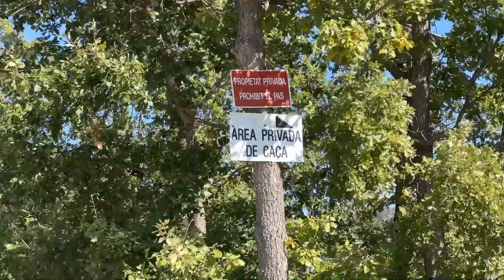Preocupació al Berguedà i Ripollès pel temor que una empresa vulgui fer un gran vedat de caça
Hi ha preocupació al Berguedà i al Ripollès per la possibilitat que una empresa vulgui fer un gran vedat de caça elitista. De moment, l’empresa Naturalis Science Food ha comprat 1.800 hectàrees de terreny des del 2020 amb unes 14 masies a dins, la majoria derruïdes. Els terrenys formen part de tres àrees privades de caça -dues gestionades per Naturalis-.
 Veïns de les Llosses ha creat una plataforma que porta per nom 'No al vedat elitista' perquè temen que l'empresa vulgui fer un vedat de caça per a persones d'alt poder adquisitiu. Creuen que la intenció de Naturalis és fer-hi un gran vedat exclusiu per caçar, majoritàriament, cérvols. Tot i això, ni els ajuntaments ni tampoc el Departament d'Acció Climàtica han rebut cap petició per a fer-hi cap projecte.
 Pere López, integrant de la plataforma, denuncia que l'empresa ha fet fora veïns que feia molts anys que residien a les masies i també alguns ramaders que pasturaven a la zona.

 La plataforma denuncia que la compra de tantes finques per part d'una mateixa empresa pot agreujar el despoblament.

 Naturalis Science Food és una societat amb seu a Catalunya integrada per dos inversors: el català Marc Riera i l'alemany Rainer Voortman. L'empresa, a banda de la producció d'aliments per a animals, també es dedica a la inversió immobiliària. Fonts de l'empresa expliquen que a l'interior de les finques hi havia diverses edificacions però que només dues són habitables i que la resta estan en runes.
 Asseguren que van invertir en comprar espais naturals de Catalunya amb l'objectiu de fer una adequada gestió del bosc, i fomentar el desenvolupament del territori. Neguen que vulguin crear cap vedat de caça exclusiu amb motivacions econòmiques

 A diferència de les Llosses, l'Ajuntament de Sant Jaume de Frontanyà es mostra tranquil i creu que l'empresa no vol fer cap activitat relacionada amb la caça elitista.
 Precisament, Nil Anselmo, el fill de l’alcalde, és qui va rebre unes perdigonades per part del veí que havia ocupat la casa del costat després que l'haguessin fet fora de la masia on residia des de feia anys. Aleshores ja es va dir que els fets podrien tenir a veure amb el tema del vedat. L'autor dels trets es troba en presó preventiva.